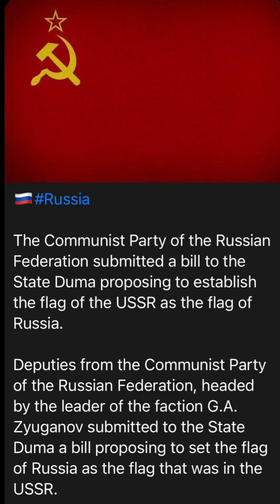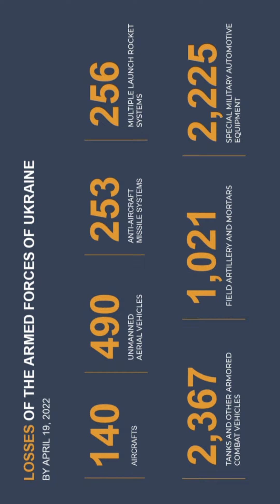56th day of war between Russia & Ukraine: Donbass is bone of contention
56th day of war between Russia & Ukraine: Donbass is bone of contention and Kreminna has fallen, while other VAs, VPs are under heavy shelling!